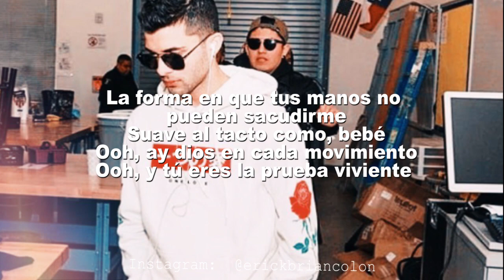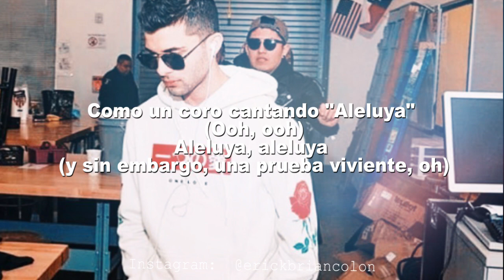💚Living proof -Camila Cabello SUB Español Erick Brian Super Sexy😍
CNCO - Camila Cabello - *** Van Gogh***
[Intro]
Ah-ah-ah-ah-ah-ah, I promise
Ooh

[Verse 1]
Tell me something, but say it with your hands, slow
When you touch me, paint me like a Van Gogh (Oh)
I wanna study every inch of you
'Til you trust me to make the angels come through

[Pre-Chorus]
Like a choir singing "Hallelujah"
When my body's crashin' right into you
When we align, ooh yeah

[Chorus]
Where did you come from, baby?
And were you sent to save me?
Ooh, there's God in every move
Ooh, and you're the living proof (Oh)
The way your hands can't shake me
Soft to the touch like, baby

[Verse 2]
Countin' freckles, as they run down your spine
Show your demons, and I might show you mine
One at a time, yeah, yeah, what are you hidin'?
What a design, yeah, yeah, I wanna dive in
What a divine moment
Can you feel me? (Oh)

[Bridge]
Ooh yeah, choir singing "Hallelujah"
Hallelujah, hallelujah
Choir singing "Hallelujah"
Body's crashin' right into you (Oh)
'Cause I can't breathe (Oh)

💚Shameless
🥦Living Proof
💚Señorita
💚Liar
💚Easy
💚  Cry for Me
💚Dream Of You
💚First Man
💚Used to This
💚Same (Unreleased)
💚Anyone (Unreleased)